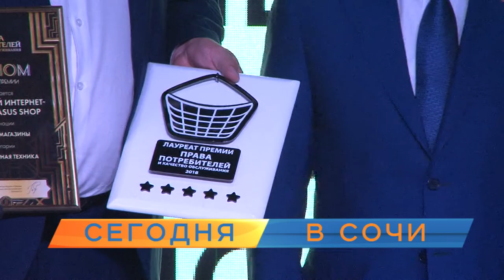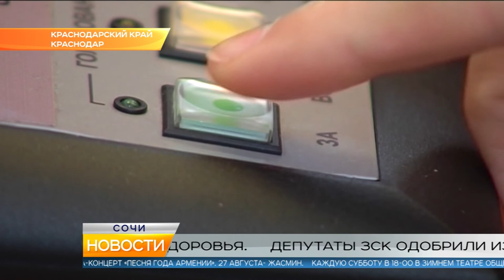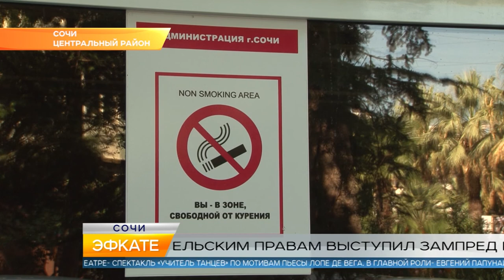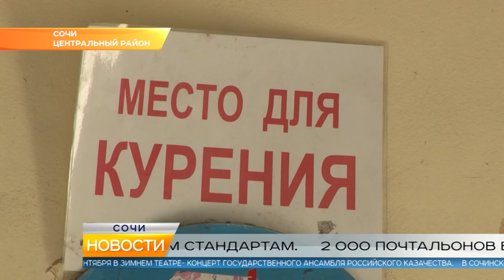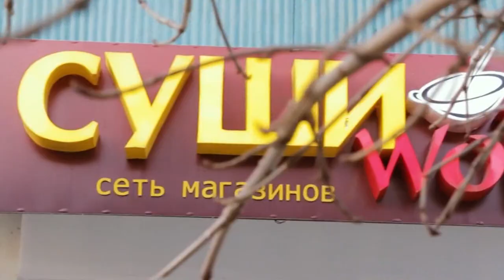Новости Сочи (Эфкате РЕН REN TV) Выпуск от 25.09.2018